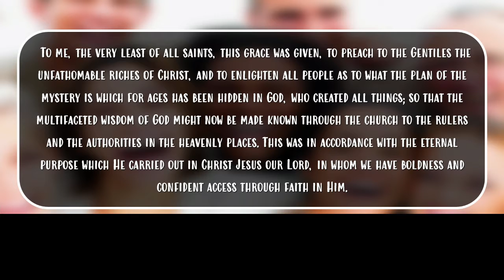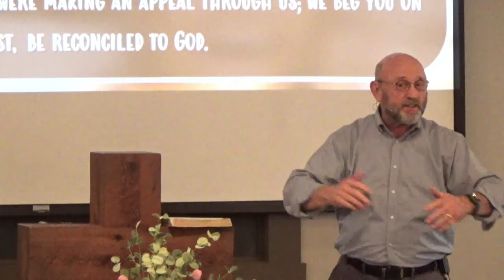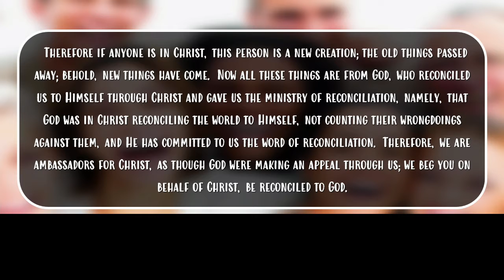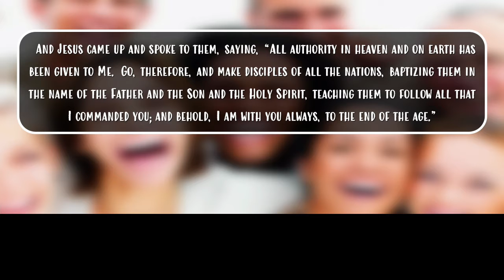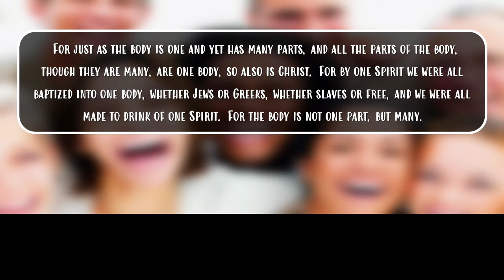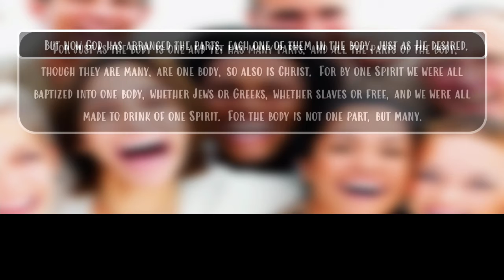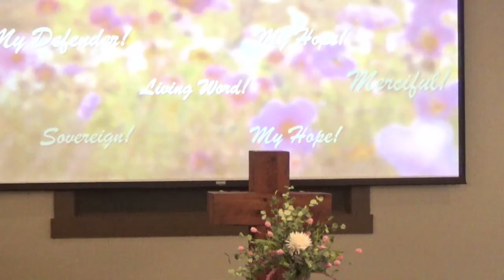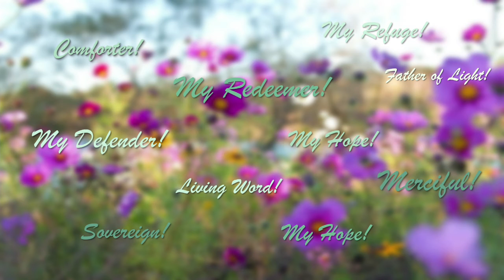Sunday Morning 03/14/21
Church the way it oughta be Part II
Church Truths
1st Timothy 3